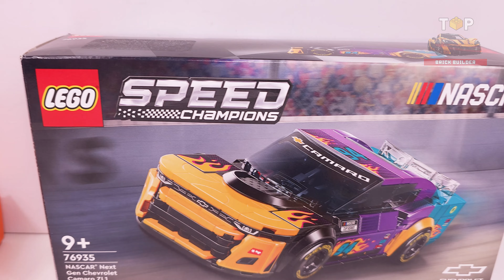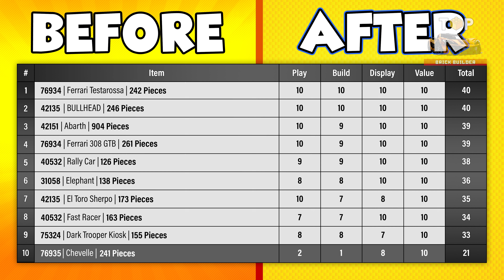LEGO Speed Champions Chevelle MOC (76935)[241 pcs] Alternate Build for NASCAR Chevrolet Camaro ZL1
● This is an Alternative Build for LEGO Speed Champions NASCAR Next Gen Chevrolet Camaro ZL1

◙  Year - 2024 AUG
◙  Pieces 241